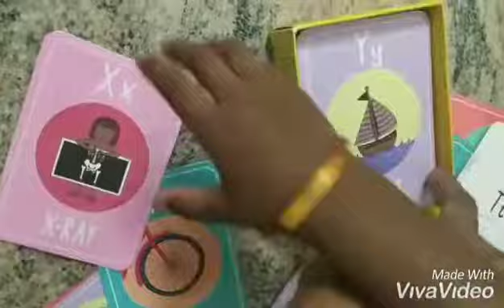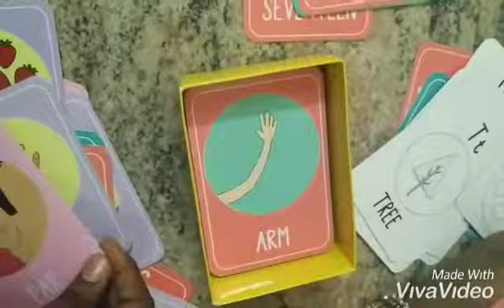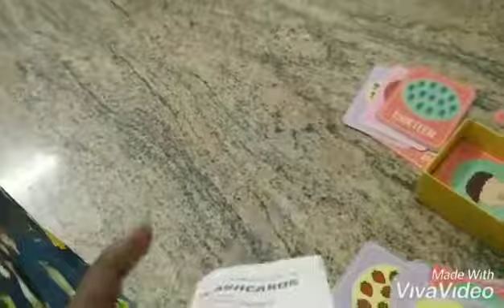Flashcards For Babies ## Nilaa's New Entertainment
I bought this flashcards in Amazon...

1) Imperial English Uk Essential Flashcards - 100 Cards For Kids To Learn English